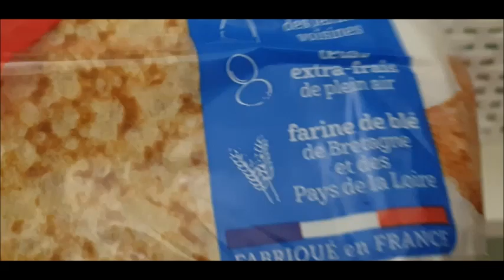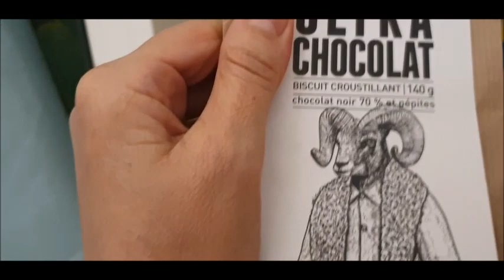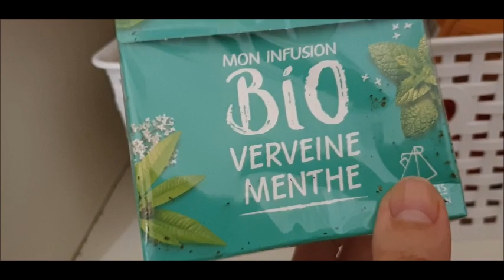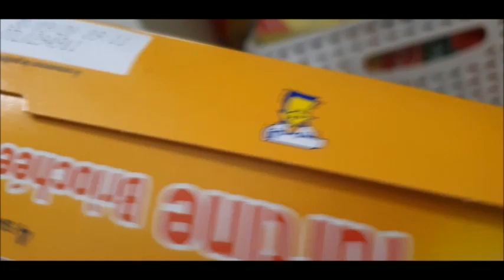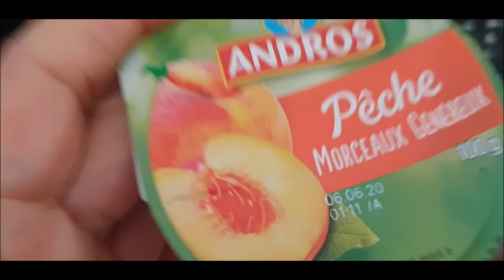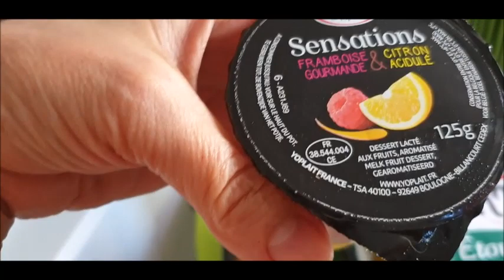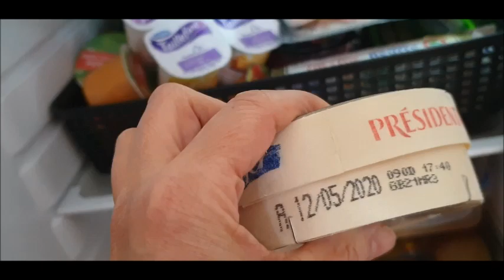HAUL RETOUR DE COURSES EN CONFINEMENT